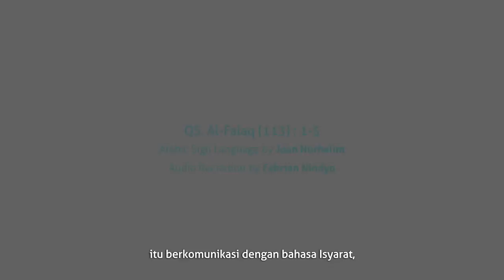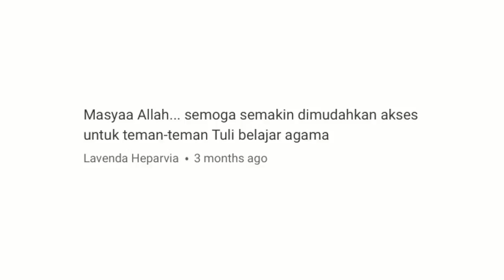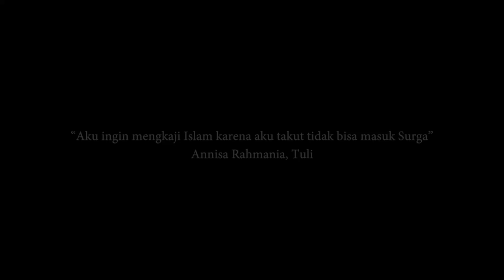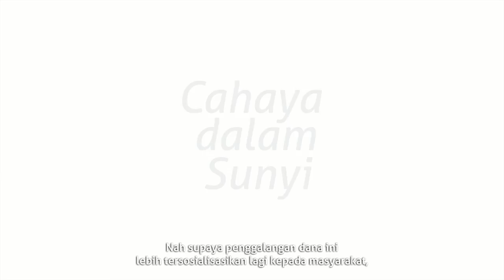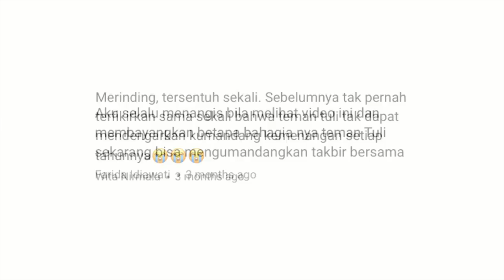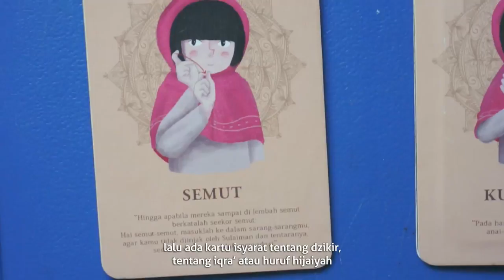Sepenggal Kisah Cahaya Dalam Sunyi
CahayaDalamSunyi adalah program pengembangan edukasi agama Islam yang aksesibel bagi komunitas Tuli. Program ini melibatkan kontribusi masyarakat luas melalui penggalangan dana serta pembuatan lantunan takbiran dalam BahasaIsyarat untuk pertama kalinya.

Berikut adalah sepenggal kisah terbentuknya program CahayaDalamSunyi yang merupakan awal dari pertemuan dengan teman Tuli dan terkumpulnya donasi selama 5 bulan untuk pembuatan media pembelajaran Islam dengan akses isyarat, yang dinamakan KisahDalamIsyarat.

Dengan segala usaha, alhamdulillah donasi terkumpul sebanyak Rp 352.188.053,-. Saat ini donasi tersebut sudah dipergunakan untuk produksi materi KisahDalamIsyarat dan TamanKebaikan di @TheLittleHijabiHomeschooling.

Terima kasih kepada para Donatur dari platform Dompet Dhuafa, BawaBerkah.org, Kitabisa.com dan LaunchGood. Semoga program ini dapat berjalan dengan baik dan amanah.

video editor: Seruni Puti Rahmita